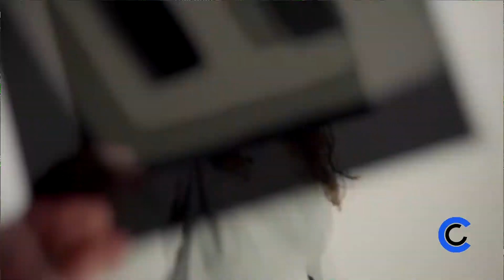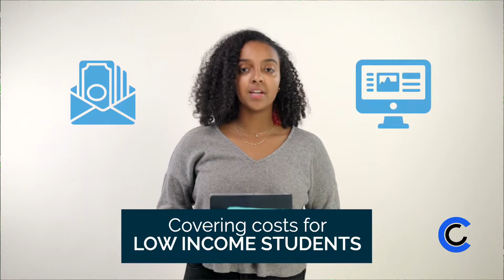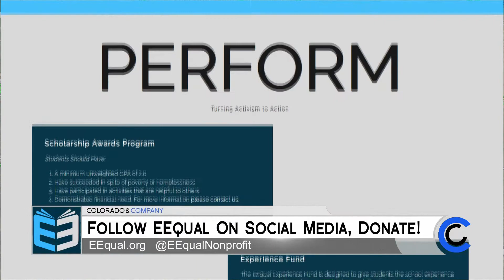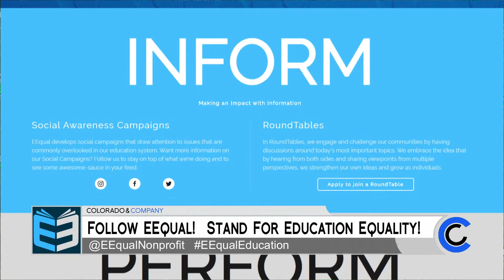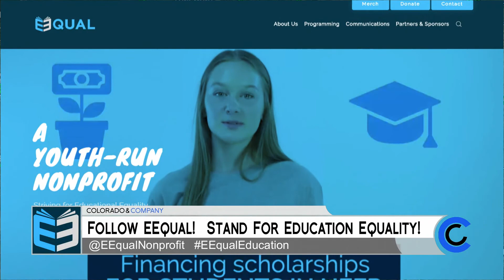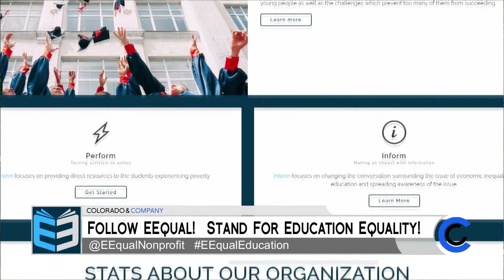EEQUAL - September 30, 2020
Join the movement in Colorado to end education inequities. Learn more about this awesome youth-run non-profit on Twitter, Instagram and Facebook.